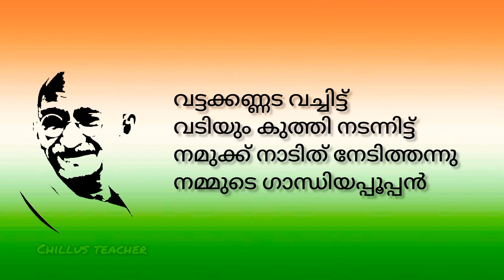Gandhi Jayanti Malayalam song for kids | കുട്ടികൾക്കായി ഗാന്ധിജയന്തി പാട്ട് | വളരെ എളുപ്പം |Simple